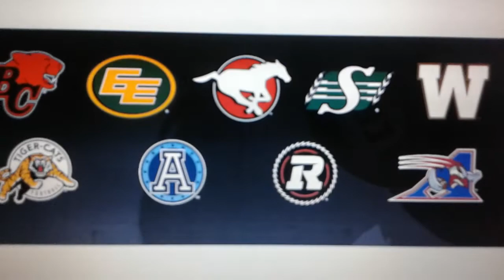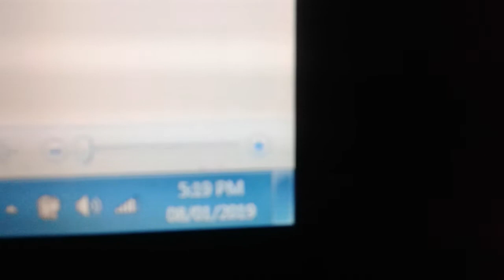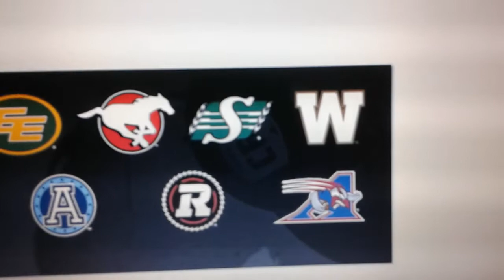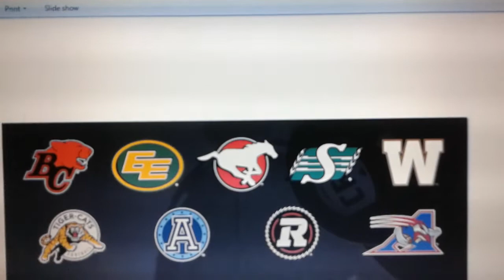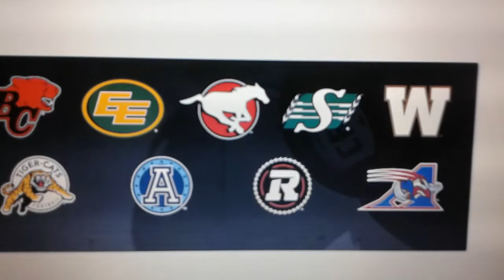2019 CFL Uniforms: What Is Known So Far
I discuss what I have heard so far about New Era taking over the uniforms from Adidas and I also talk about the Montreal Alouettes new uniforms for 2019 as well.